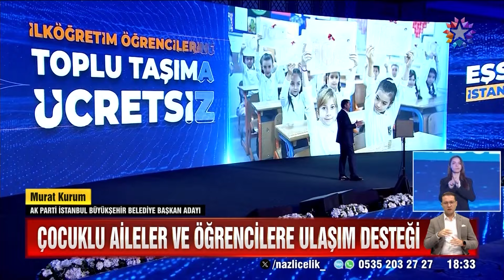Murat Kurum Projelerini Tanıttı! | Star Ana Haber